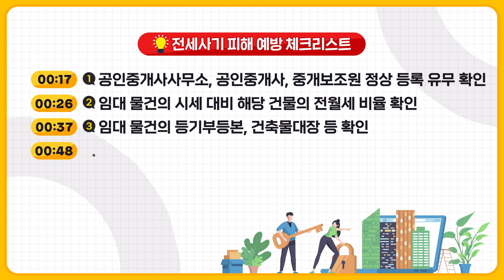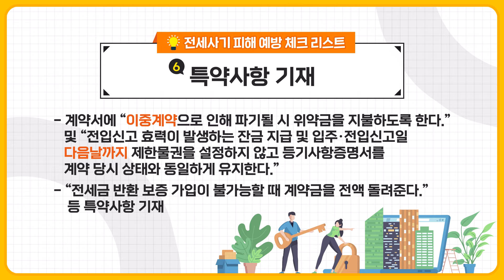전세사기 피해 예방 체크리스트 1편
내 집 지키기 필수 상식!

00:00 시작
00:17 공인중개사무소, 공인중개사, 중개보조원 정상 등록 유무 확인
00:26 임대 물건의 시세 대비 해당 건물의 전월세 비율 확인
00:37 임대 물건의 등기부등본, 건축물대장 등 확인
00:48 임대물건의 납세증명서, 전입세대 열람 내역서, 중개대상물 확인 설명서 등 확인
01:01 관련 서류의 발급 일자가 계약 당일이 맞는지 확인
01:11 특약사항 기재